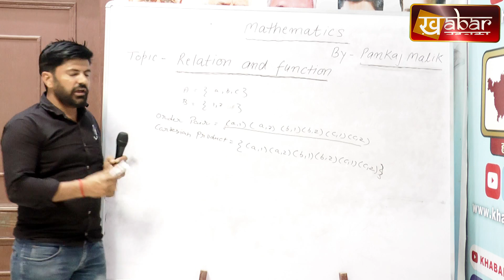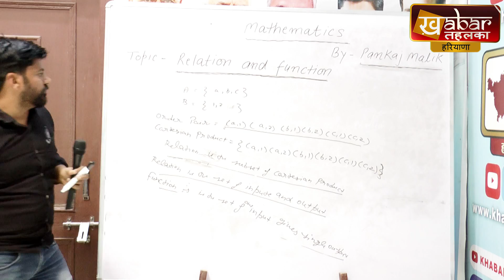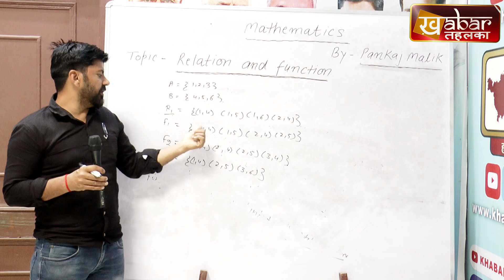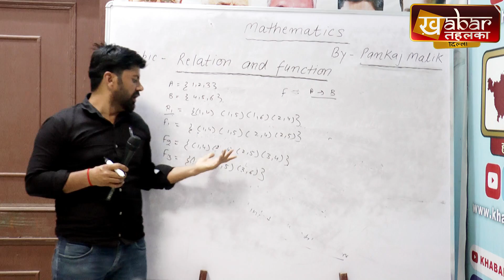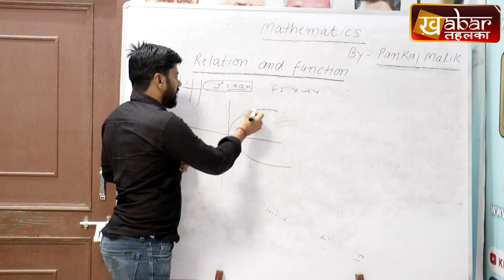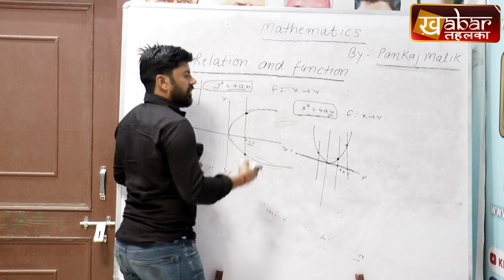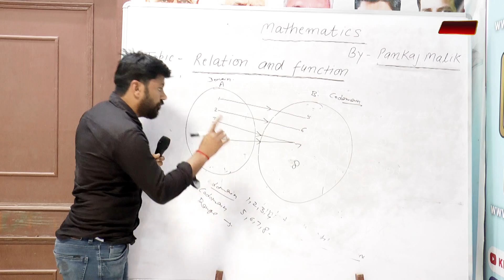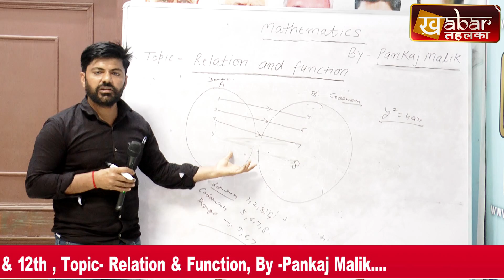Class - 11th &`12th , Topic - Relation & Function, By - Pankaj Malik